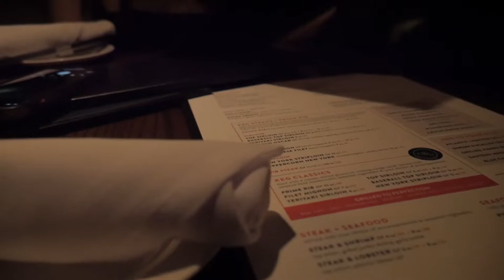OUR FIRST ANNIVERSARY DATE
I'LL FOLLOW BACK IF YOU'LL LET ME KNOW THAT YOU WATCHED THIS VIDEO**

TAGS (Ignore):

gr35 basketball
water parks in vancouver best places to go in vancouver best places to go in summer summer
water slides summer vibes camping​cogburn​britishcolumbia​harrisonlake​ saint patrick day air force 1 on feet
campsite in bc camping 2020 summer 2020 summer camping
summer hiking cogburn beach vancouver bc chilliwack